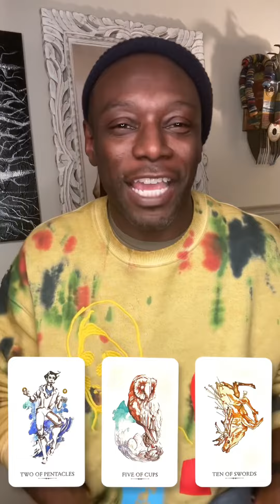Linestrider Tarot by Siolo Thompson and published by Llewellyn Publications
Sometimes, we introduce a lot of unmanageability into our lives when trying to balance too many things. We may feel like we’re controlling things successfully initially, but the endings tell a different story. Today, you’re likely spending time on what seems like a loss and missing out on what we have. Unfortunately, the focus on losses may continue for some time, or at least until you realize it is time to focus on what is left. That is when the new journey towards something better begins. It

The tarot cards from today’s daily reading come from the Linestrider Tarot by Siolo Thompson and published by Llewellyn Publications